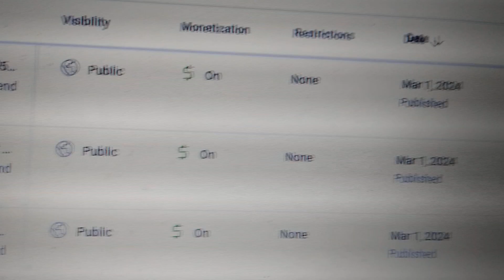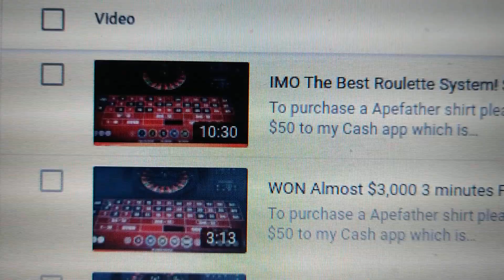Vladimir Pusssin wrong again Says Roulette videos get the lowest views on my channel